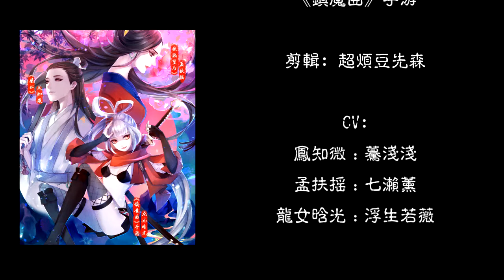【混剪】千秋诉【倪妮 凤知微,杨幂 孟扶摇,赵丽颖 龙女晗光】超清版